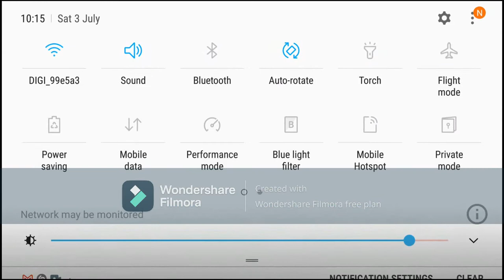How i win my first event in shadow figt arena !!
HELLO  IF  YOU  FIND  THIS  VIDEO AND  LIKE IT PRESS THE  RED SUBSCRIBE  BUTTON✅ AND SEE HOW IT  TURNS  TO GREY 😜😂 IF YOU PRESS THAT BUTTON  MAKE SURE  YOU LEAVE A COM SAYING  I SUBSCRIBE  SO I KNOW  YOU DID IT
HAVE A FUN GAME !!